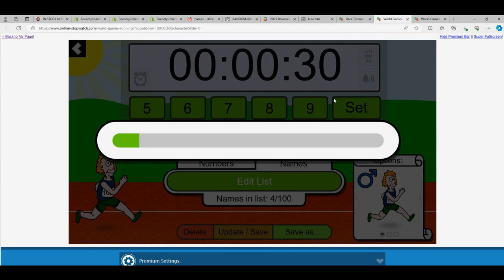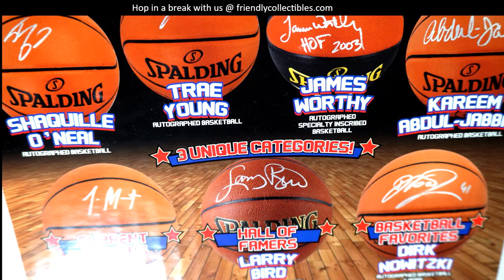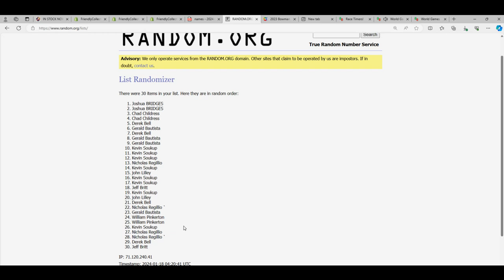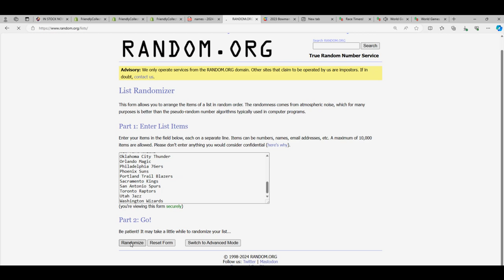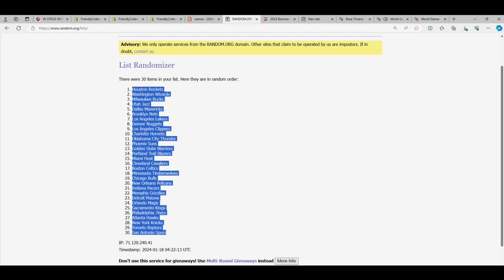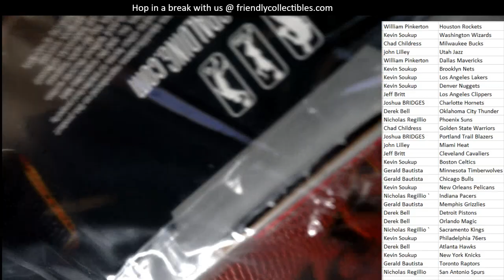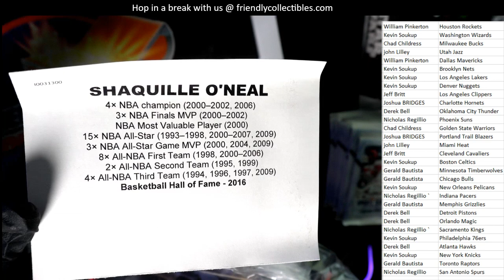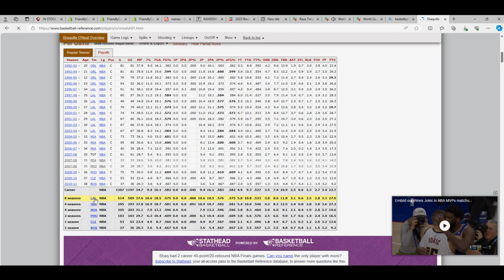2021 Tristar Hidden Treasures Autographed Basketball ID 21TRISTARBSK401